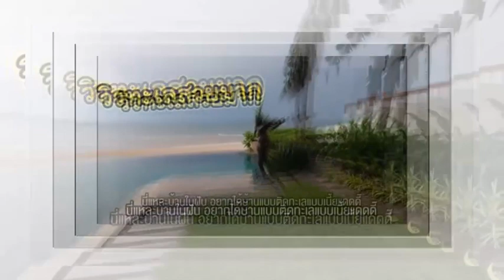สุดอึ้ง ทำอาชีพอะไรได้ปี 7,000 ล้าน เปิดอาณาจักรเชียงใหม่ เคน ฮุง ซื้อเรสซิเดนซ์ 28 ล้าน ให้ภรรยา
สุดอึ้ง ทำอาชีพอะไรได้ปี 7,000 ล้าน เปิดอาณาจักรเชียงใหม่ เคน ฮุง ซื้อเรสซิเดนซ์ 28 ล้าน ให้ภรรยา / ข่าวดาราล่าสุดวันนี้